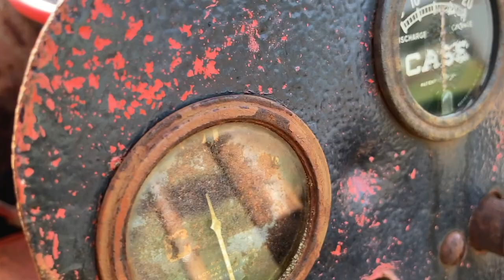Will it start vintage Case VAC tractor been sitting for years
I started a Case vac tractor that had been parked unstarted for at least 5 years stay tuned till the end strangest cloud time-lapse I have filmed yet with the Canon SX 740